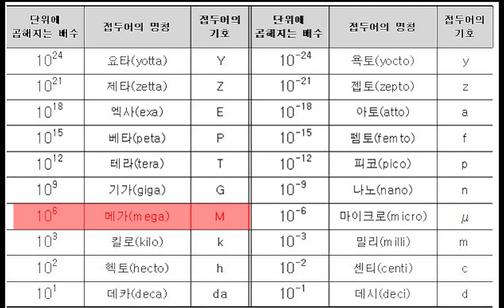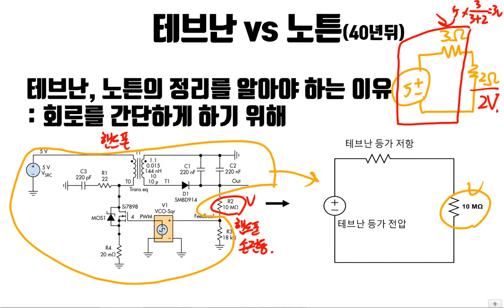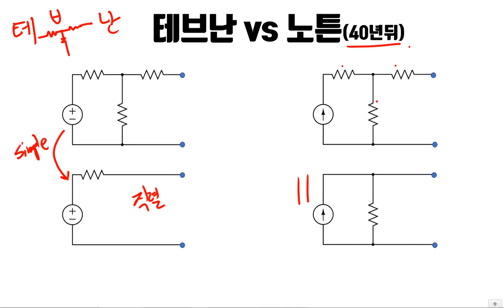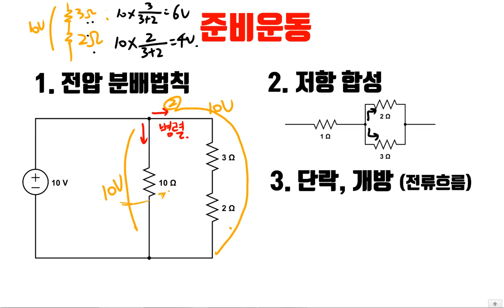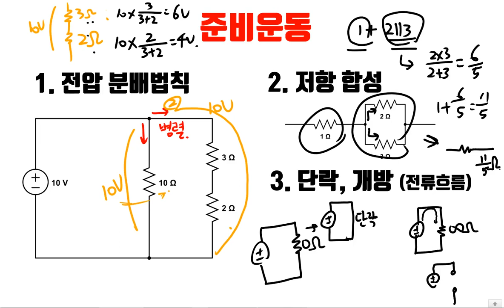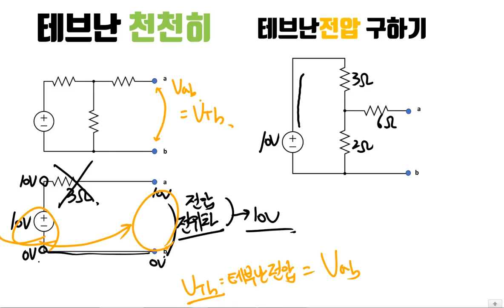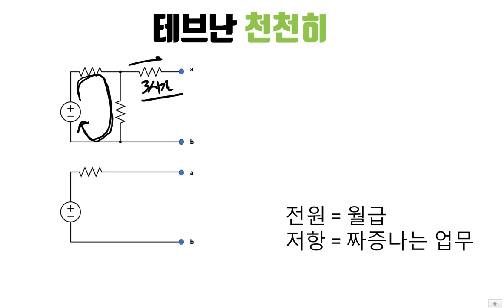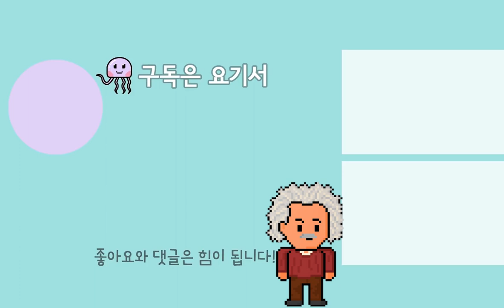[2019 NEW, 무료교재, 쌩기초] 전기기사/전기산업기사 회로이론 13강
테브난의 이론 부분이 좀 길어졌네요
이론+실전 방법을 수록했고요 조만간 다음강의에서
문제로 찾아뵙겠습니다!